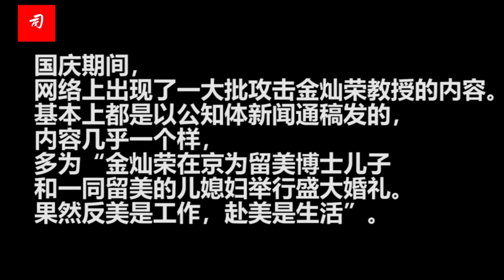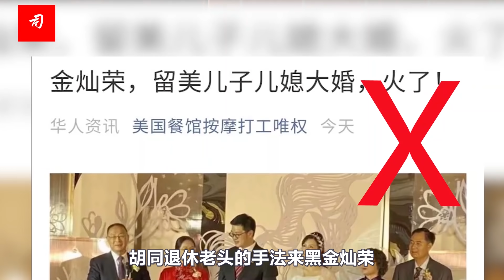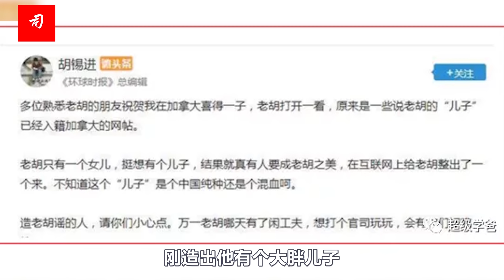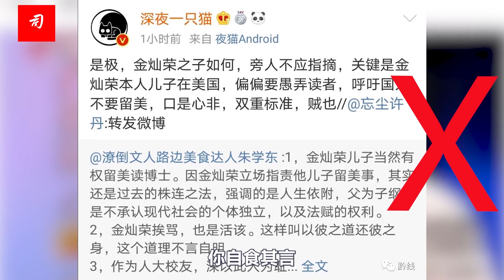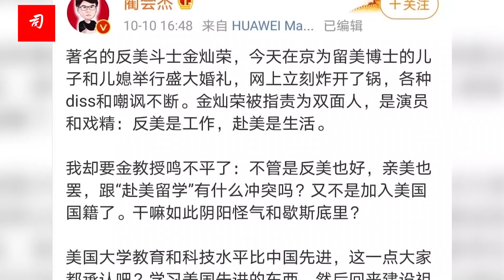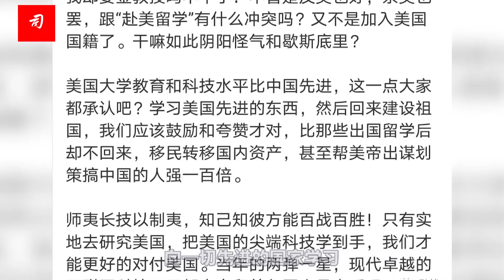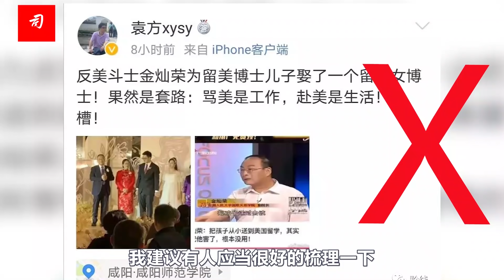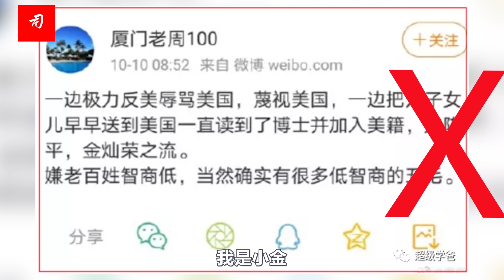司马南：造谣胡锡进，围猎金灿荣，“定点拔旗”的背后…